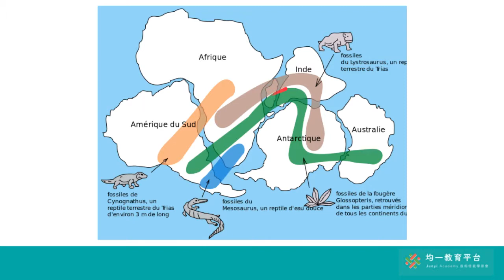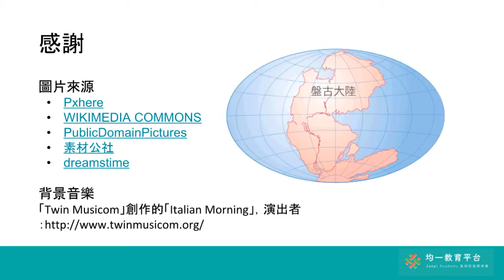韋格納的大陸漂移說